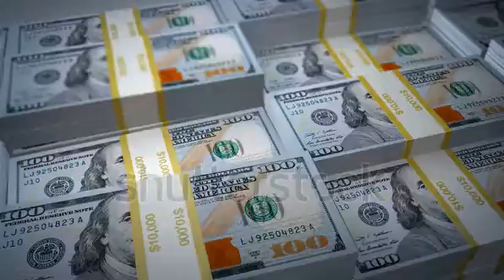make money online youtube